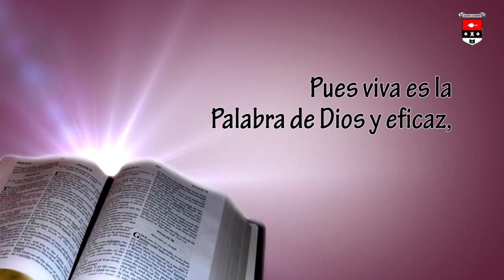Tu Palabra me da vida – Pasión del Señor (Viernes Santo)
Evangelio: Juan 18, 1 - 19, 42
Reflexión: Presbítero José Fernando Cárdenas (ASPA)
Seminario Nacional Cristo Sacerdote ©
La Ceja, Antioquia